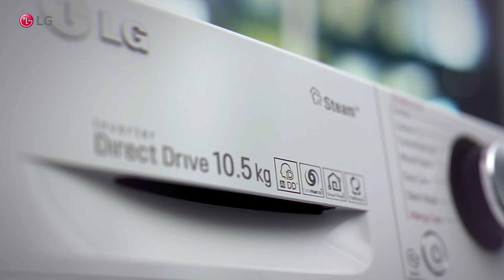Ускоренная стирка TurboWash 360